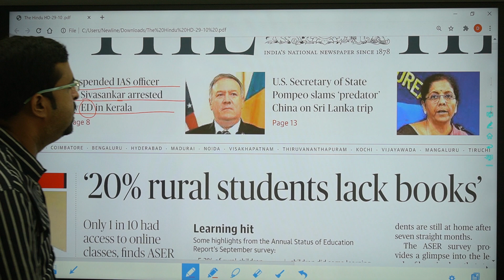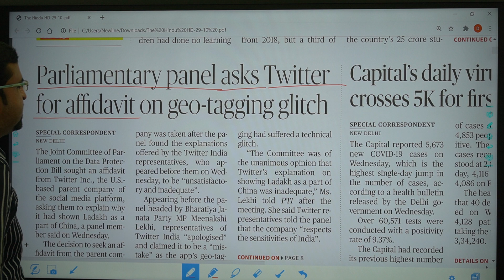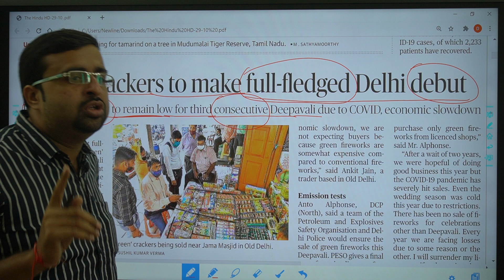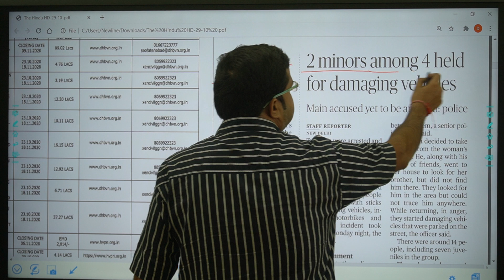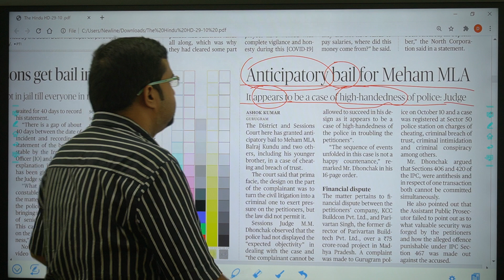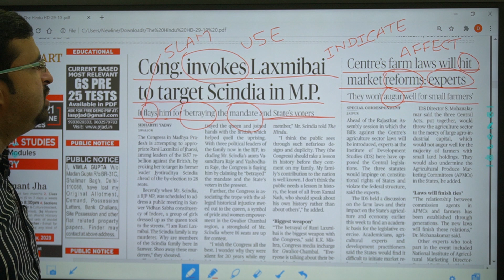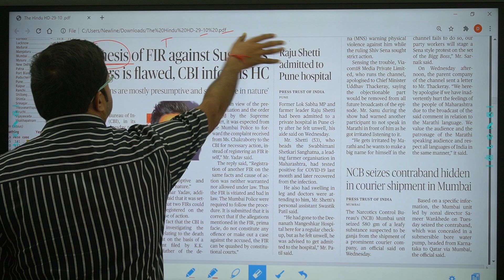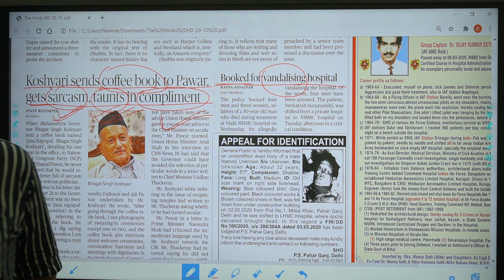The Hindu Reading Live Class || 29 October || S M Dubey